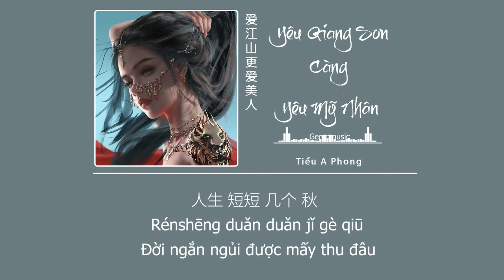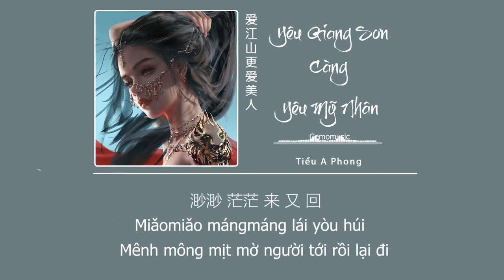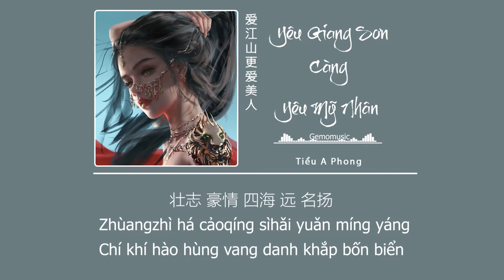[Pinyin+Vietsub] Yêu Giang Sơn Càng Yêu Mỹ Nhân - Tiểu A Phong (爱江山更爱美人)|Gemomusic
♪ Gemomusic ♪
Lấy [VIETSUB+PINYIN+LYRICS] Yêu Giang Sơn Càng Yêu Mỹ Nhân